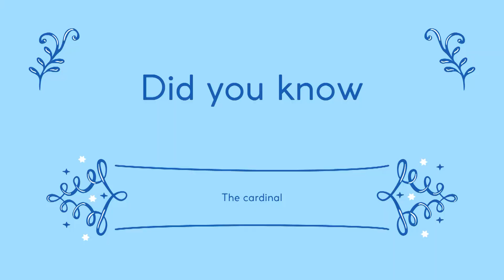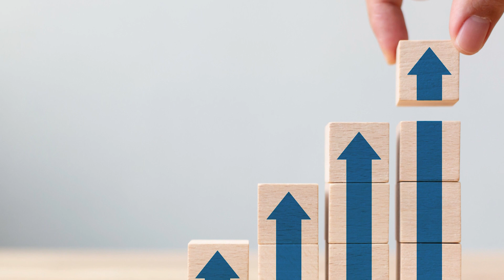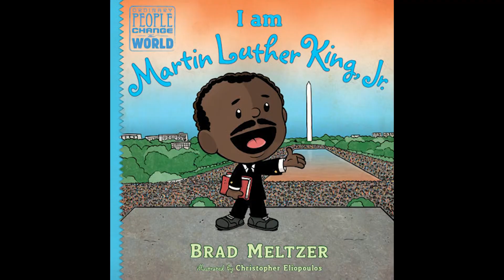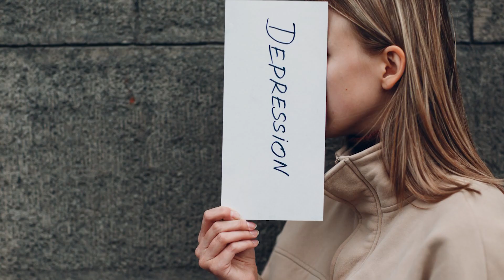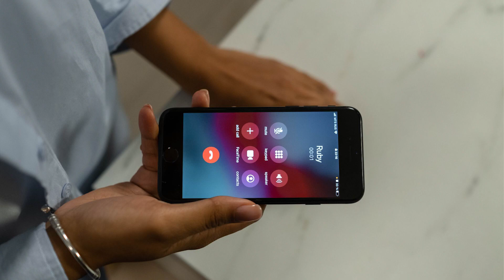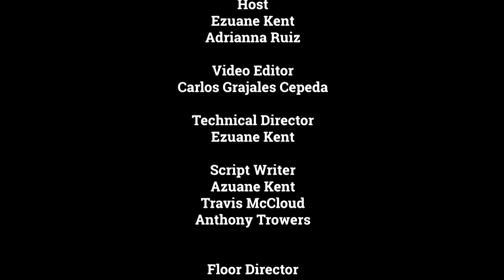The Cardinal Season 3 Episode 9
Exciting News!  Episode 9 is here, and it's a rollercoaster of emotions and insights! Join us as students dive into the highs and lows of 2023, share their New Year resolutions, and pay tribute to Martin Luther King, Jr.'s extraordinary life in a special video. But that's not all – the candid discussion extends to coping with depression. If you or someone you know is dealing with this challenge, our students have valuable insights to share. Don't miss out on this episode full of reflection, inspiration, and support!